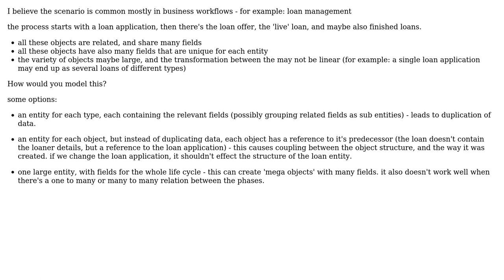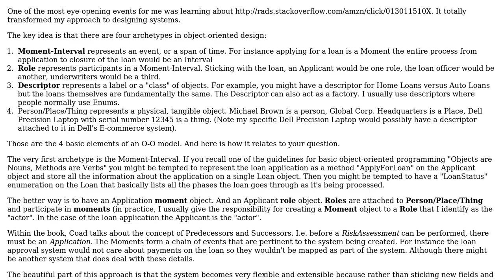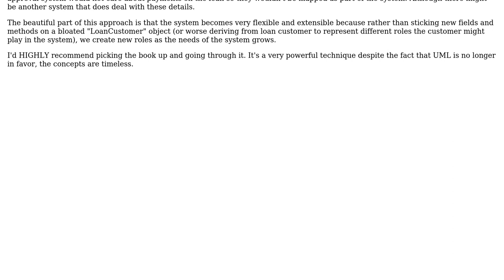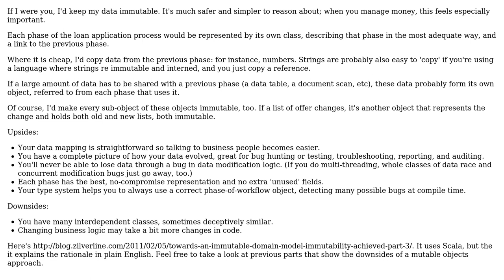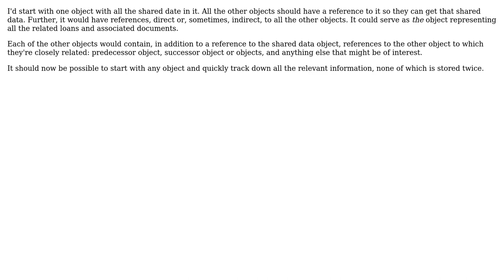How would you model an objects representing different phases of an entity life cycle?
Software Engineering: How would you model an objects representing different phases of an entity life cycle?

With thanks & praise to God, and with thanks to the many people who have made this project possible! | Content (except music & images) licensed under CC BY-SA | Music | Images & others | With thanks to user RalphChapin user Ophir Yoktan user Michael Brown user bstempi user 9000 and the Stack Exchange Network Trademarks are property of their respective owners. You are responsible for your own actions.